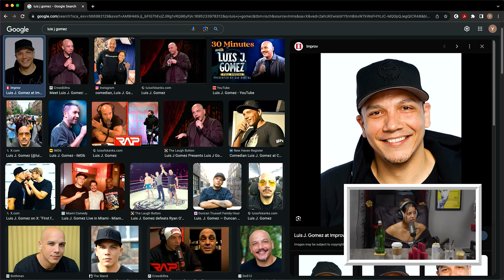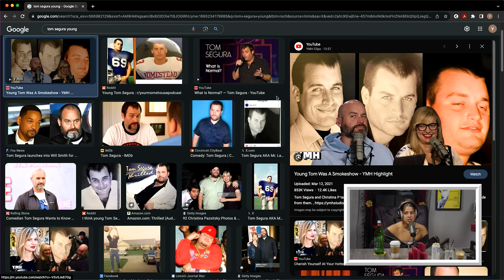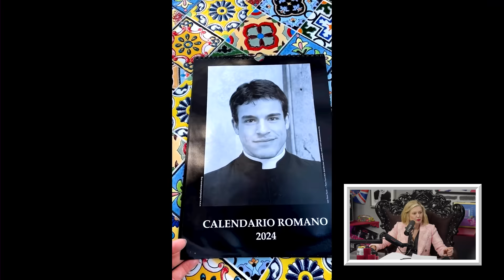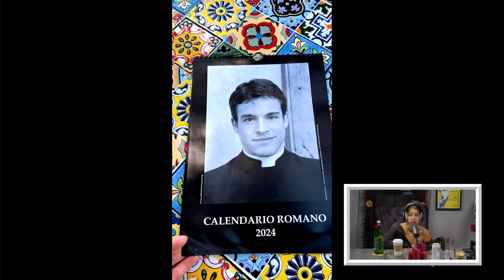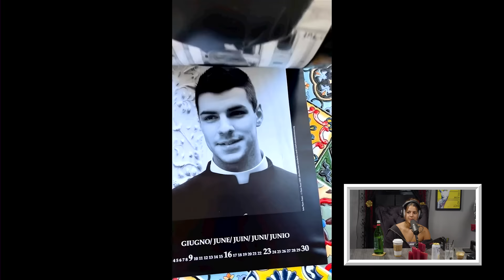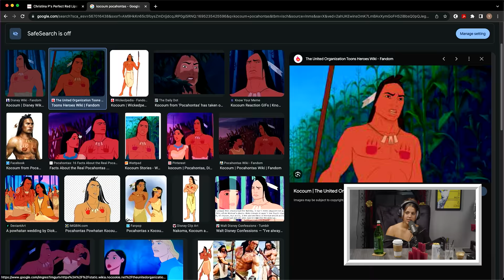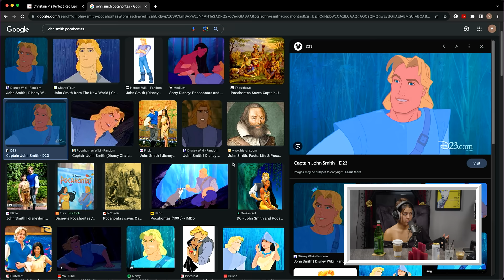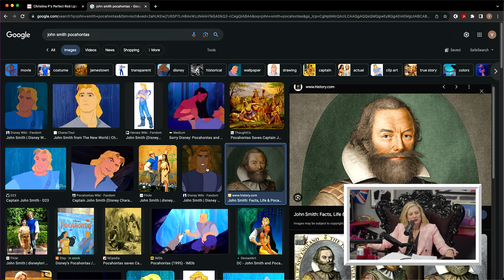Don't Date Comics w/ Kim Congdon | Where My Moms At? Ep. 213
Become a paid channel member of YMH to get Where My Moms At? episodes one day early and AD-FREE

This week Christina is joined by comedian, Kim Congdon. Christina and Kim trade secrets about what it’s like dating comedians. Although Christina got it right, Kim is pretty sure she’s done with them after this last one. Have no fear, Christina has the secret sauce to finding hot guys in Austin. They consider what it would be like to date a woman. Kim has a crazy story about one guy she dated that turned out to be psychotic. They finally nail down what they really want in a man and wrap up with a conversation on the sanctity of pooping.

YouTube Chapters
00:00:00 - Intro
00:02:08 - Dating Comedians
00:11:11 - Hot Priests & Fit Men
00:13:04 - Lesbian Relationships
00:17:25 - Back 2 the Priests
00:19:53 - This One Psycho Guy...
00:27:52 - What You Really Want in a Man
00:31:41 - Your Mans Poops